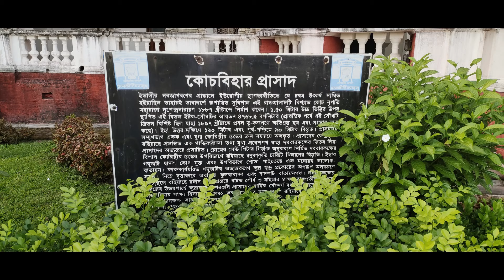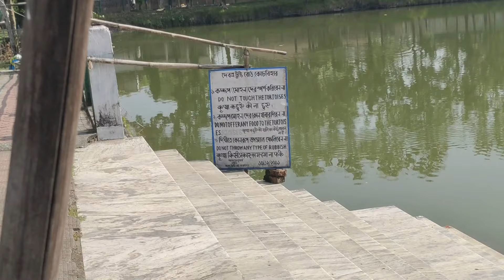Dooars Trip -- Cooch Behar Palace, ডুয়ার্স ট্যুর -- কোচবিহার রাজবাড়ি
কোচবিহার রাজবাড়ি (অপর নাম ভিক্টর জুবিলি প্যালেস) হল ভারতের পশ্চিমবঙ্গ রাজ্যের কোচবিহার শহরের একটি দর্শনীয় স্থান। ১৮৮৭ সালে মহারাজা নৃপেন্দ্র নারায়ণের রাজত্বকালে ইংল্যান্ডের বাকিমহাম প্যালেসের আদলে এই রাজবাড়িটি তৈরি হয়েছিল।
কোচবিহার রাজবাড়ি ইষ্টক-নির্মিত। এটি ক্ল্যাসিক্যাল ওয়েস্টার্ন শৈলীর দোতলা ভবন। মোট ৫১,৩০৯ বর্গফুট (৪,৭৬৬.৮ মি২) এলাকার উপর ভবনটি অবস্থিত। বাড়িটি ৩৯৫ ফুট (১২০ মি) দীর্ঘ ও ২৯৬ ফুট (৯০ মি) প্রশস্ত। এর উচ্চতা ৪ ফুট ৯ ইঞ্চি (১.৪৫ মি)। ভবনের কেন্দ্রে একটি সুসজ্জিত ১২৪ ফুট (৩৮ মি) উঁচু ও রেনেসাঁ শৈলীতে নির্মিত দরবার হল রয়েছে। এছাড়া বাড়িতে রয়েছে ড্রেসিং রুম, শয়নকক্ষ, বৈঠকখানা, ডাইনিং হল, বিলিয়ার্ড হল, গ্রন্থাগার, তোষাখানা, লেডিজ গ্যালারি ও ভেস্টিবিউল। যদিও এই সব ঘরে রাখা আসবাব ও অন্যান্য সামগ্রী এখন হারিয়ে গিয়েছে।
নৃপেন্দ্র নারায়ণ (৪ই অক্টোবর ১৮৬২ - ১৮ই সেপ্টেম্বর ১৯১১) ভারতের কোচবিহারের রাজতান্ত্রিক রাজ্যের ১৮৬৩ থেকে ১৯১১ সাল পর্যন্ত মহারাজা ছিলেন।
প্রারম্ভিক জীবন :  নৃপেন্দ্র নারায়ণ যখন দশ মাস বয়স ছিল তখন তার পিতা নরেন্দ্র নারায়ণ ১৮৬৩ সালে মারা যান। তিনি একই বছরেই রাজা হিসেবে রাজতন্ত্র পালন করেছিলেন। যেহেতু তিনি শিশু ছিলেন সেহেতু প্রশাসন ব্রিটিশ গভর্নর জেনারেল নিযুক্ত করে কমিশনারের কাছে হস্তান্তর করেন। তার বড় ভাই চিত্ররঞ্জন এবং রূপনারায়ণপুরের রাজা, তাদের পূর্বপুরুষদের জমি ছিলো। তিনি বেনারসে ওয়ার্ডস ইন্সটিটিউট এ অধ্যয়ন করেন, তারপরে বাঁকিপুর কলেজ, পাটনা এবং শেষপর্যন্ত কলকাতার প্রেসিডেন্সি কলেজে, আইন নিয়ে অধ্যয়ন করেন। ১৮৭৮ সালে তিনি কলকাতার কেশবচন্দ্র সেনের কন্যা সুনিতী দেবীকে বিয়ে করেন। বিয়ের অবিলম্ব পর তিনি উচ্চশিক্ষার জন্য ইংল্যান্ডে চলে যান।
পরিবার : তিনি চার পুত্র ও তিন কন্যার পিতা ছিলেন নামগুলি হল- রাজেন্দ্র নারায়ণ, জিতেন্দ্র নারায়ণ, ভিক্টর নৃত্যেন্দ্র নারায়ণ, হিতেন্দ্র নারায়ণ এবং কন্যা প্রতিভা দেবী, সুধীরা দেবী এবং সুকৃতি দেবী। পরে তার পুত্র রাজেন্দ্র নারায়ণ ও জিতেন্দ্র নারায়ণ পরে কুচবিহারের মহারাজা হন। গায়ত্রী দেবী ও ইলা দেবী তার পুত্র জিতেন্দ্র নারায়ণের মেয়ে।
মৃত্যু : নৃপেন্দ্র নারায়ণ ১৯১১ সালের সেপ্টেম্বরে ইংরেজ উপকূলীয়বর্তী অঞ্চল বেক্সহিল্ল সাগরে মৃত্যু হয়। তার শেষ কৃত্যকার্য ২১শে সেপ্টেম্বর, ১৯১১ বেক্সহিল্ল এ সম্পন্ন হয়। মহারাজা বেক্সহিল্ল এসেছিলেন আরোগ্য লাভ করার জন্য পরে মুর হল, নিনফিল্ড ছেড়ে চলে যায়। তার এক মেয়ে সম্প্রতি নিমজ্জিত হয়ে ছিল। ১৮ই সেপ্টেম্বর ১৯১৩ সালে তার দ্বিতীয় পুত্র মহারাজা কুমার জিতেন্দ্র দ্বারা নৃপেন্দ্রর নামে উত্সর্গীকৃত একটি স্মারক পানীয় শাখা খোলা হয় (জিতেন্দ্র এর বড় ভাই রাজেন্দ্রের মৃত্যুর পর কোচ বিহারের সিংহাসনে বসেন)। ডে লা ওয়ার প্যাভিলিয়নের বর্তমান অবস্থানে ফোয়ারাটি মূলত কোস্টগার্ডদের কুঠিরের পাশে ছিল। ১৯৩৪ সালে যখন প্যাভিলিয়নের পথ তৈরির জন্য কুঠিরটি ধ্বংস করা হয়, তখন ইগার্টন পার্কের দুর্গটি পুনরায় তৈরি হয়। এটি বেক্সহিল্ল জাদুঘর থেকে পাশের পার্কের প্রবেশের কাছে দাঁড়িয়ে ছিল ১৯৬৩ সালে এটি পুনঃস্থাপন জন্য অপসারিত করা হয়। এটি এক সময়ের জন্য বেক্সহিল্ল সমাধিটিকে সংরক্ষণ করা হয়েছিল কিন্তু তারপর পরে অদৃশ্য হয়ে যায়। তার বর্তমান অবস্থান অজানা।
তিনি ১৮৮৪ সালে একটি আইন প্রবর্তন করেন তার রাজ্যে ক্রীতদাস প্রথা নিষিদ্ধ করেছিলেন। ১৮৮৮ সালে তিনি তার নিজের রাজ্যে উচ্চতর শিক্ষার উন্নয়নের জন্য ভিক্টোরিয়া কলেজ প্রতিষ্ঠা করেন যা বর্তমানে এ.বি.এন.সীল কলেজ নামে পরিচিত। এছাড়াও, তার রানী, সুনিতী দেবীর নামে, একটি স্কুল প্রতিষ্ঠা করেন যা সুনিতী কলেজ নামে নামকরণ করা হয় পরে ১৮৮১ সালে সুনিতী একাডেমী নামে পরিচিত।১৮৮৩ সালে তিনি জলপাইগুড়ি শহরে নৃপেন্দ্র নারায়ণ হল নির্মাণ করেন এবং ১৮৮৭ সালে দার্জিলিংয়ে লেইস জুবিলি স্যানিটিয়ারিয়াম নির্মাণের জন্য জমি প্রদান করেন। তিনি ১৮৮২ সালে কলকাতায় ইন্ডিয়া ক্লাব প্রতিষ্ঠা করেন। তিনি ১৮৮৯ সালে কোচবিহারে দরিদ্রদের জন্য বিনামূল্যে খাবার বিতরণের জন্য আনন্দময়ী ধর্মসালা প্রতিষ্ঠা করেন। তিনি ১৮৯২ সালে কোচবিহারে নৃপেন্দ্র নারায়ণ পার্ক বোটানিক্যাল গার্ডেন প্রতিষ্ঠিত করেন। তিনি ১৯০৭ সালে প্রতিষ্ঠিত কলকাতা ক্লাবের প্রথম সভাপতি ছিলেন।
মহারাজা ছিলেন ক্রিকেটে একজন উদ্যমশীল ব্যক্তি এবং কোচবিহার দলকে উন্নতি করেন এবং সারা পৃথিবীর শীর্ষ মানের খেলোয়াড়দের আমন্ত্রণ জানায়। কোচবিহারের প্রাসাদে তিনি একটি ক্রিকেট মাঠ স্থাপন করেন এবং কলকাতার আলিপুরে একটি মাঠ উন্নতি করেন। তার দল এবং নাটোর মহারাজার দল বাংলায় ক্রিকেটে প্রতিপক্ষ ছিল।